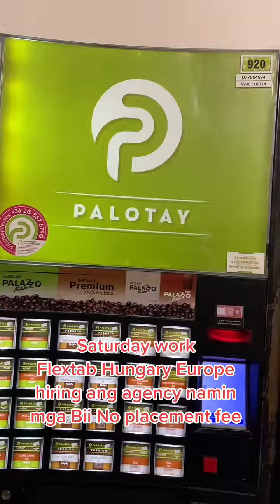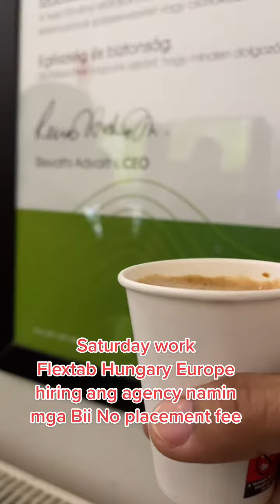No placement fee no salary deduction